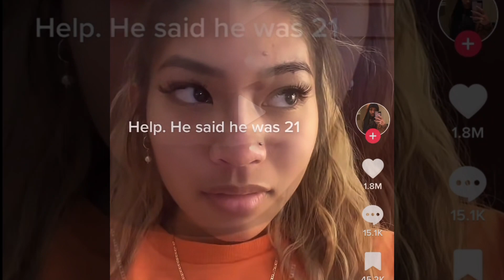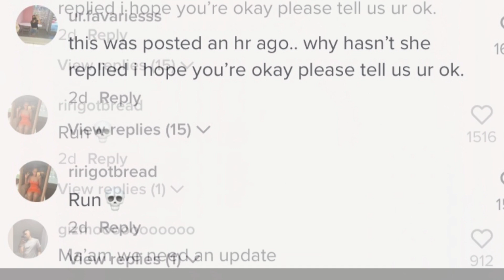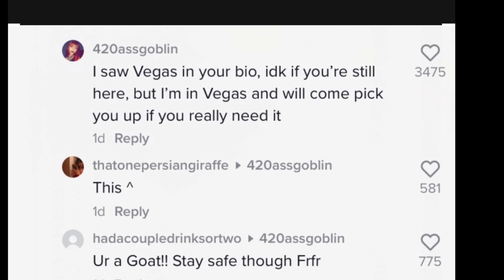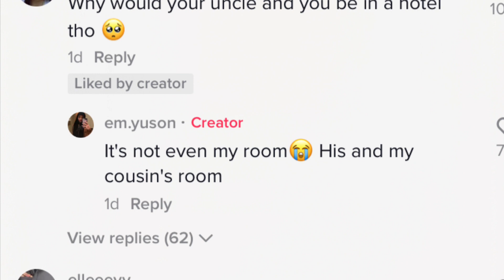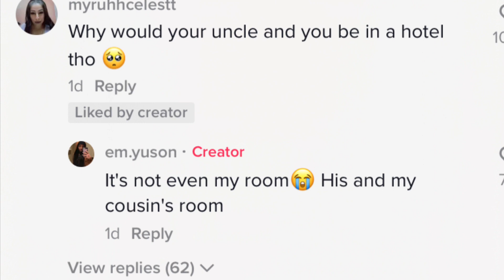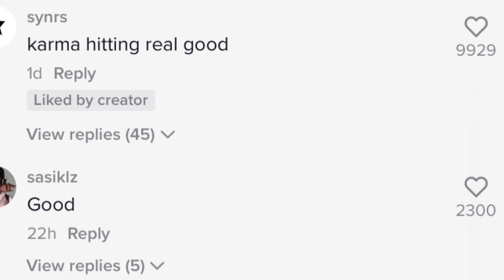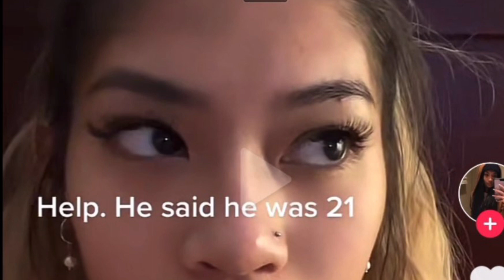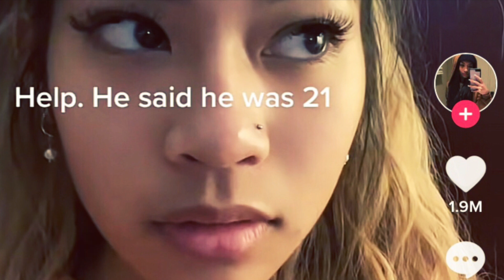TikTok Girl makes Uncle look like a creep for clout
It's crazy what some people will do for some clout.